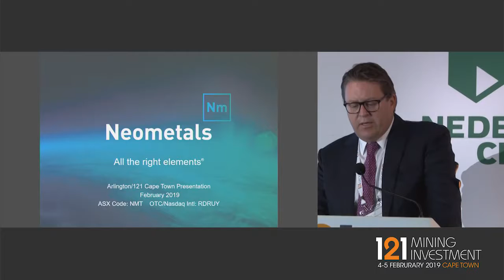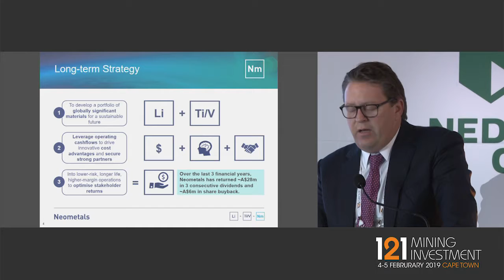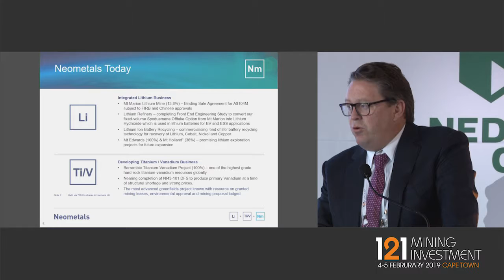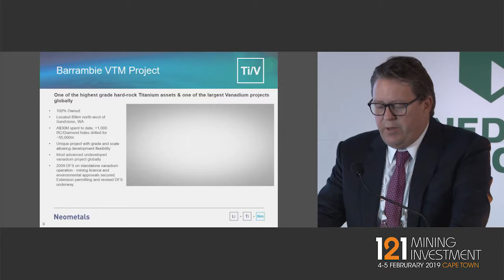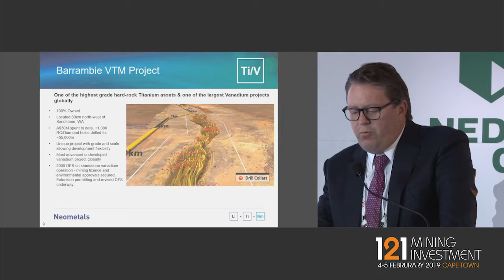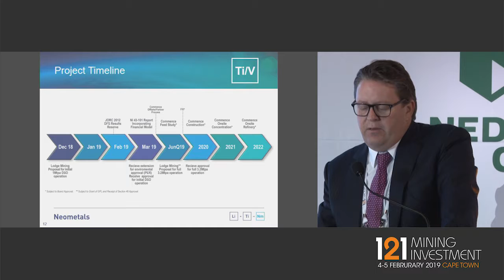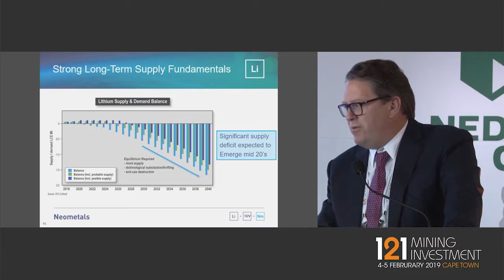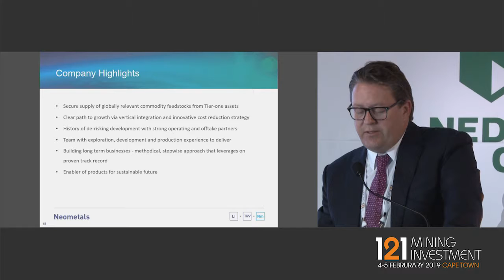Presentation: Neomrtals - 121 Mining Investment Cape Town 2019